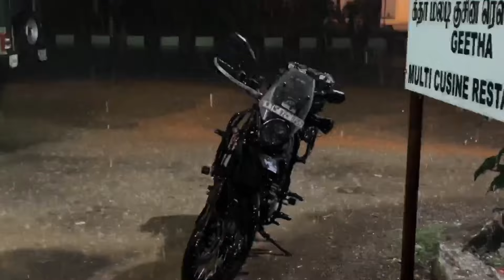நடு இரவில் பயங்கர மழையில் மாட்டிகிட்டேன்😫Chennai ti Trichy Solo night Ride💔| karumpuli is back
Ladhak rid register link